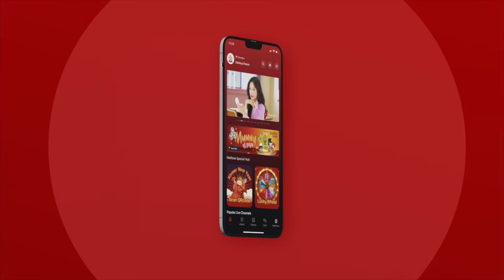FREE FIRE KHMER-រ៉េងធំៗបាញ់ប៉ះសិតតែគីឡួ Grand Rank 8000 សាហាវហួស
Song Credited By
🎧 Name: Warsongs: Piercing Light (Mako Remix) | Music - League of Legends